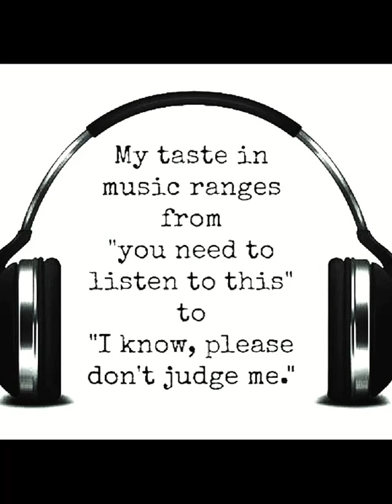One Take For The Fakes